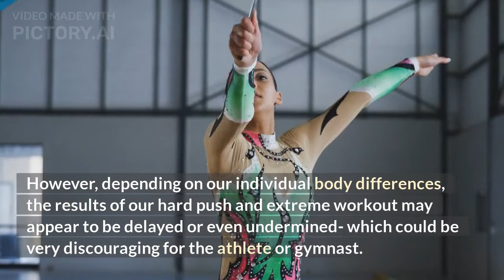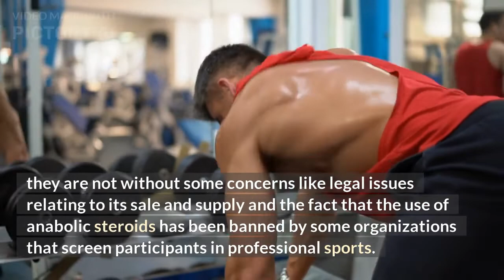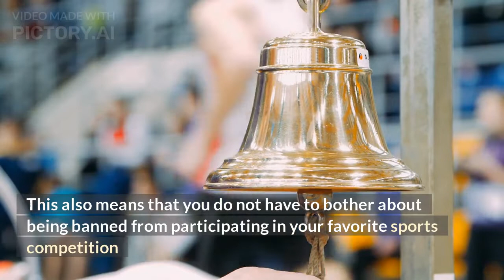Brutal Force Supplement Review - 100% Bodybuilding SARMs to Get Cut and Bulk Up?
Brutal Force supplement is a 100% legal steroid alternative designed to make your bodybuilding dreams come to a realization

There are lots of bodybuilding supplements on the internet today, but which ones work?! So far, my top performers are Crazy Bulk supplements and Brutal Force dietary supps.

Brutal Force is definitely worth mentioning because of the goodness it brings to bodybuilders. This supplement will help you get shredded, build muscle and burn fat without any side effects.

It's made in USA within FDA certified facilities and there are no harmful or weird chemicals used in the production. Brutal Force supplement as you would find from this Brutal Force review is designed to help you bulk or cut depending on your goal.

If you're looking at trying SARMS too, Brutal Force has a lineup of legal SARMs that will give you explosive strength, rapid muscle growth, and even faster weight loss. Again, these are legal steroid and SARMs alternatives that you can use without the fear of doping.

Check out Brutal Force bodybuilding supplements today if you really want to build a Physique that is breath-taking.

Brutal Force Review
Brutal force supplement
bodybuilding supplement
brutal force results
brutalforce pills
brutal force
brutal force works
best bodybuilding supplement
Brutal force pills
build muscle pills
best supplement to get cut
best supplement to get ripped